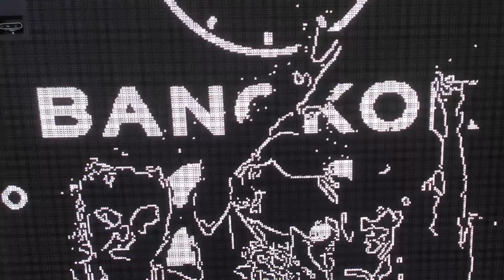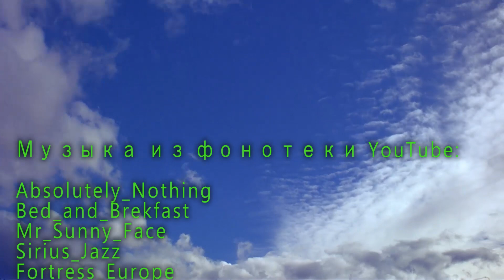Отдых в Тайланде 2019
Они отдыхали в Тайланде .А мне пришлось монтировать фильм из того что они наснимали на телефон